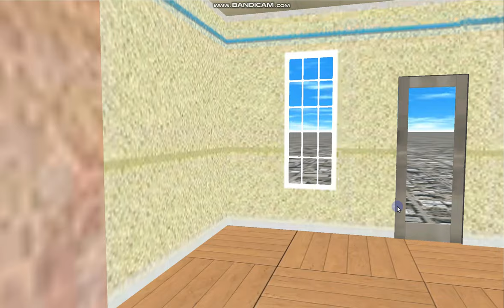Sunrise HOA III: 0.08 m/s Pickerings Block A